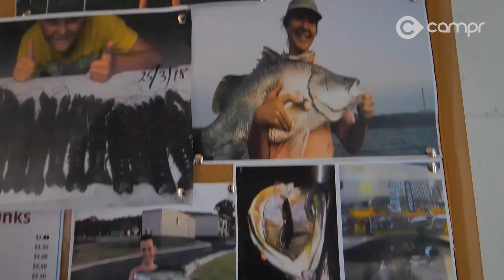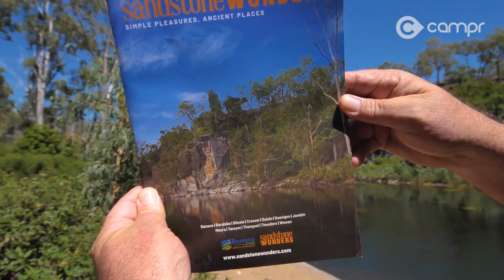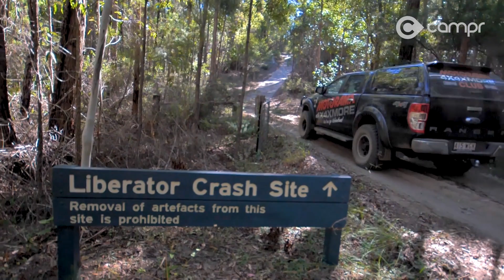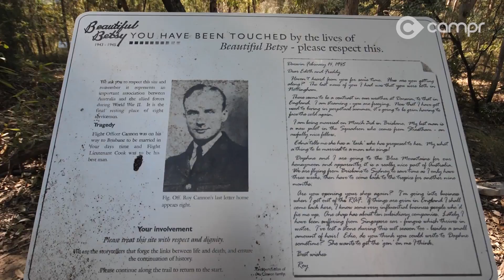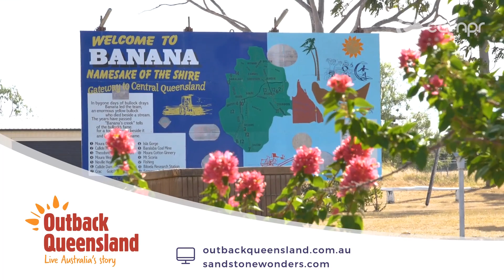Kroombit Tops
We are waking up at Lake Callide Retreat not far from Bilo and about to hit the road in search of adventure and discovery! Today we are heading for the testing Razorback track as a shortcut to our final destination.